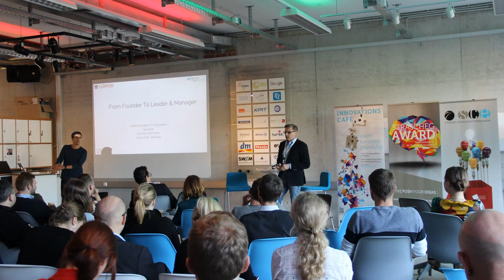Why Value Creation is the Foundation of Business (Case Study)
I believe in offering value to be successful in business. If you want your startup or small company to be successful, watch this video. Would you like help with that?

Value is everything and the core of every success story!